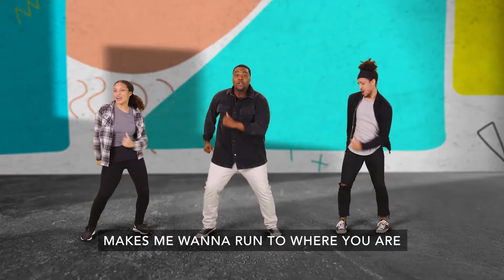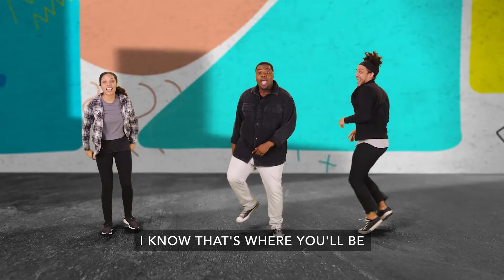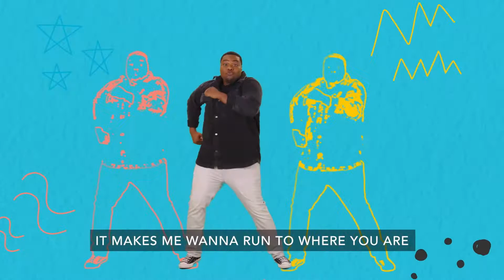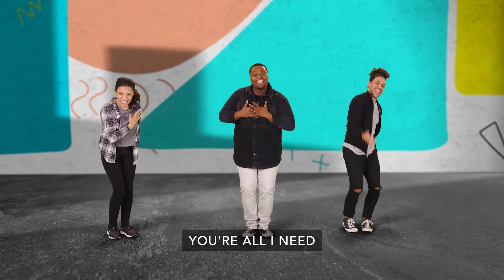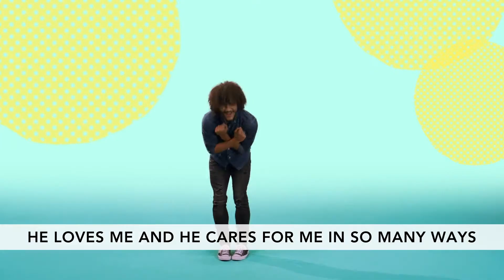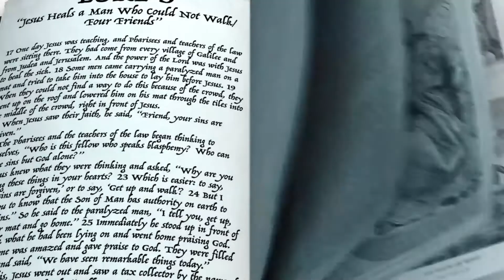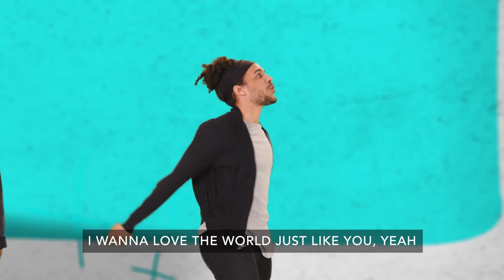Kids Worship — March 20, 2022 (Lower Elementary)